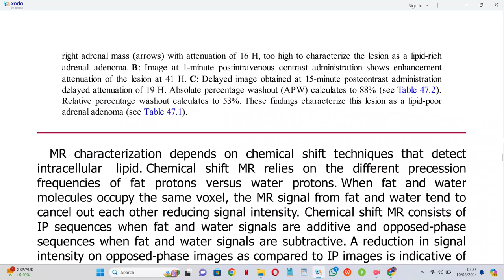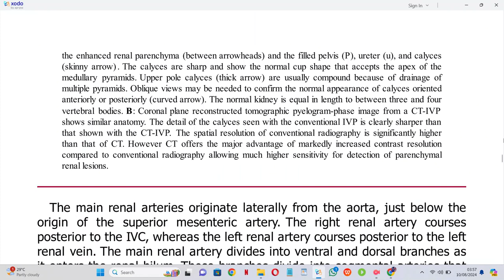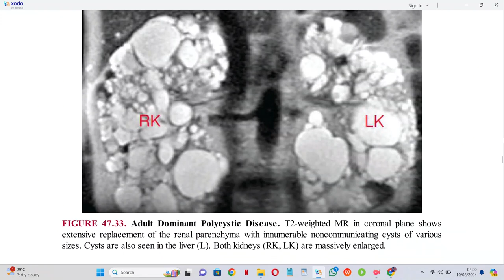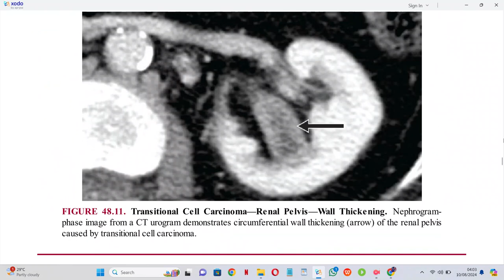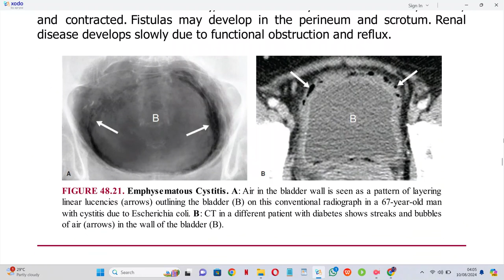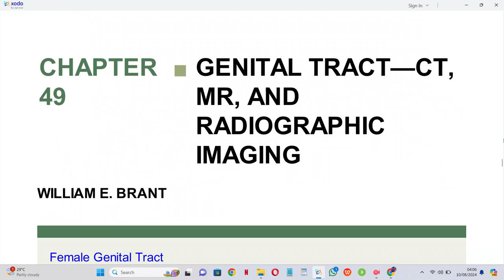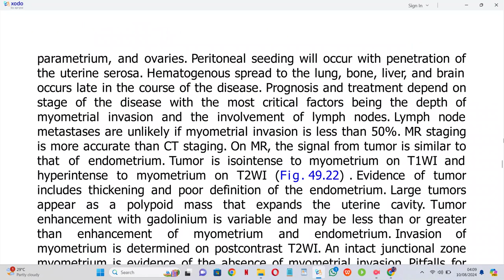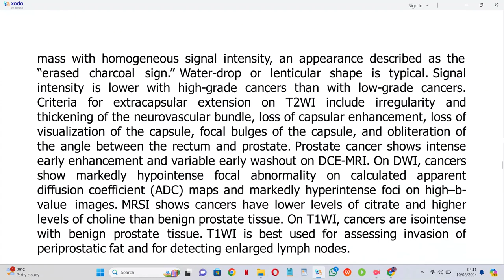GENITOURINARY BRANT AND HELMS FUNDAMENTALS OF DIAGNOSTIC RADIOLOGY